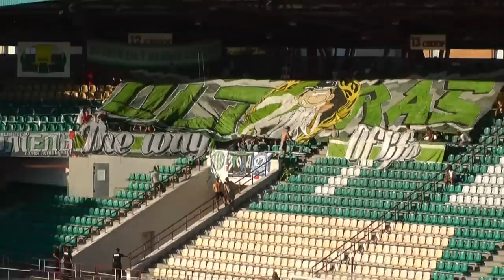Сезон 2015: спасибо фанатам за поддержку!